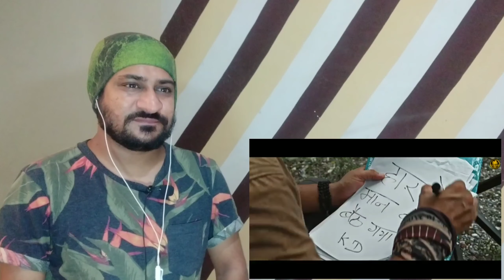Vicky Kee Reaction on UMEED By KD | Latest Haryanvi Song